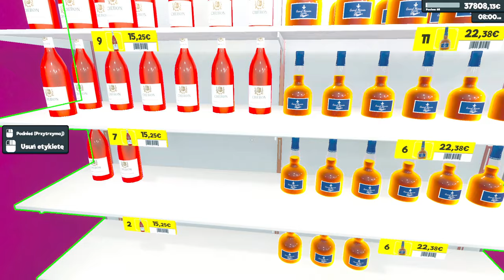PRZELUDNIONY SKLEP? 🛒 | SUPERMARKET SIMULATOR (#19) Symulator sklepu gameplay po polsku.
Potężne kolejki do kas w moim sklepie i rekordowa sprzedaż. To wszystko zobaczysz w 19 odcinku z Supermarket Simulator - seria tworzenia sklepu marzeń od zera do milionera.

PRZELUDNIONY SKLEP? 🛒 | SUPERMARKET SIMULATOR (#19) Symulator sklepu gameplay po polsku. Gramy w sklep pl.

Zagrajmy w supermarket simulator.